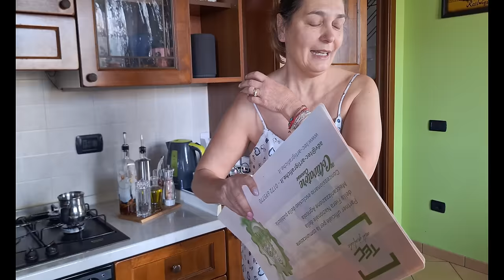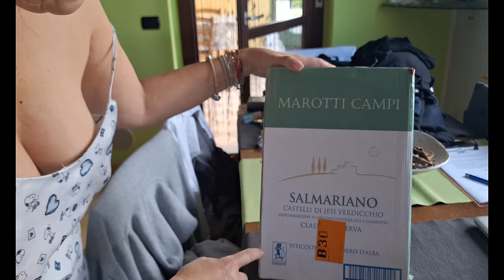2024-06-02 My busy weekly routine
Today, Sunday June 2nd (Italian Republic Day), I'll tell you about my routine in this very busy period from a work point of view.
On Tuesday we won't do our usual live broadcast because it will be another week in which I will be busy with external events, even in the morning.
I take this opportunity to reconnect to the last live broadcast on Tuesday morning, and thank Fabrizio from "4 ruote e una cabina" for introducing me to a peculiarity of his region: LE MARCHE and this delicious wine!
Oggi, domenica 2 giugno (festa della repubblica Italiana), vi racconto la mia routine in questo periodo molto impegnativo dal punto di vista del lavoro.
Martedì non faremo la nostra consueta diretta perchè sarà un'altra  settimana in cui sarò impegnata in eventi esterni, anche al mattino.
Colgo l'occasione per ricollegarmi alla scorsa diretta di martedì mattina, e ringraziare Fabrizio di "4 ruote e una capanna" per avermi fatto conoscere una peculiarità della sua regione: LE MARCHE e questo buonissimo vino!